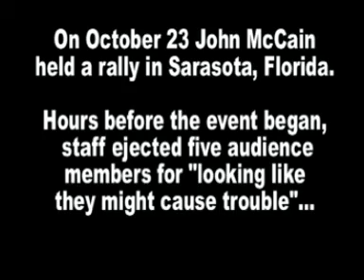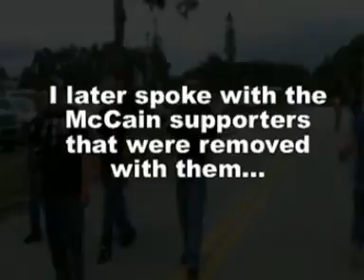McCain supporters ejected from own rally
Inside the arena, a group of MCCain supporters were seen talking to Obama supporters (some were friends that knew each other) so event staff had both groups ejected. I interviewed both groups.